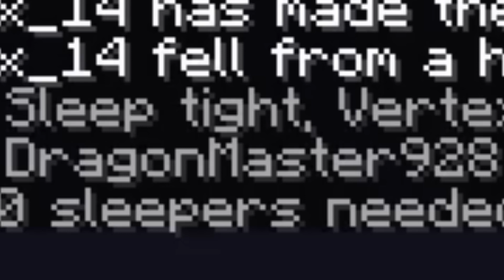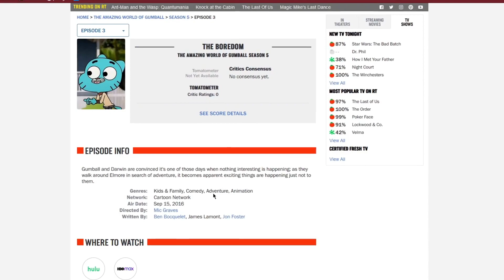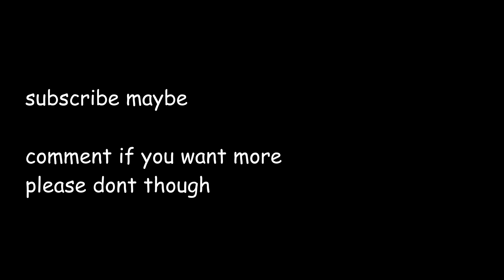the lad's day off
i miss making videos but im too busy to make videos
hope you enjoyed maybe
if it was cringe even better